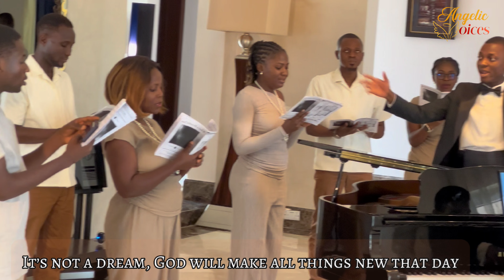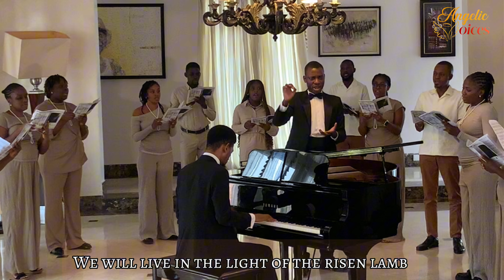No More Night | arr. by Camp Kirkland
No More Night was arranged by Camp Kirkland and its words were written by Walt Harrah. This song is inspired by the biblical promise of a world without darkness, reflecting themes of hope, redemption, and eternal light.

Credits:
Choir: The Angelic Voices of Emmanuel Chapel Methodist Church @echapelchoir
Pianist: Ezekiel Babalola / Instagram @babslord
Conductor: Tope Olagunju @OlagunjuTope / Instragram @olagunju_tope

🎥 Production: Abisola Epoyun / Instagram @le_abbz